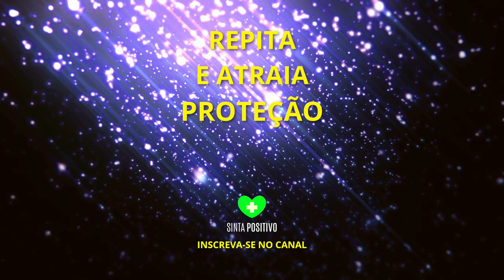Receba PROTEÇÃO DIVINA com essa Meditação Guiada